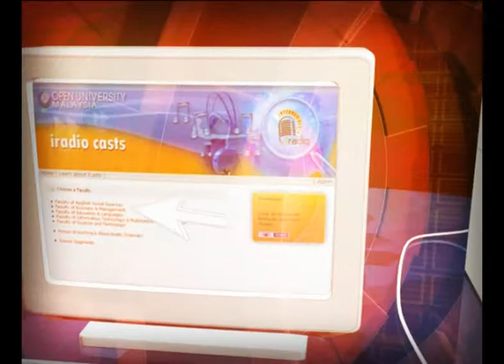[iRadio] e-Library - OUM Exam Papers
Tetamu : Encik Shahril Effendi Bin Ibrahim,Pustakawan, Perpustakaan Digital Tan Sri Dr. Abdullah Sanusi, Open University Malaysia.

DJ/Penerbit : Fathinirna Mohd Arshad